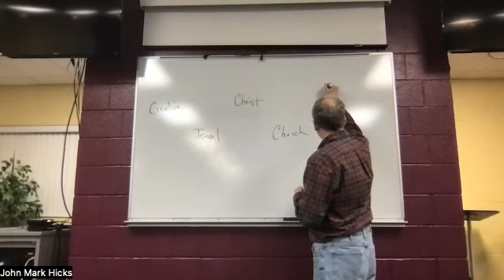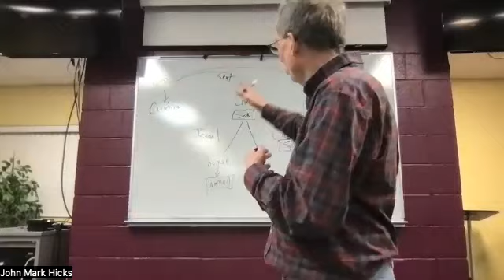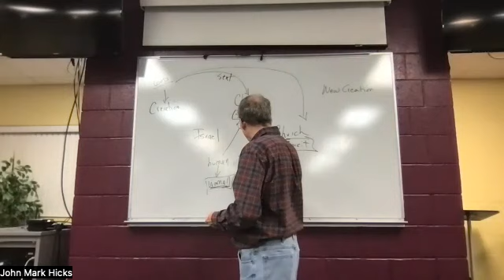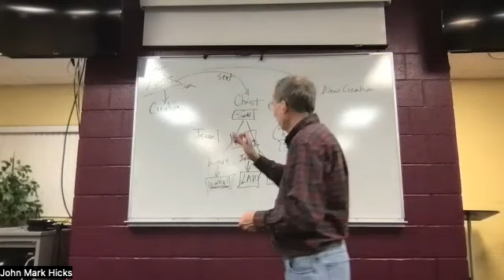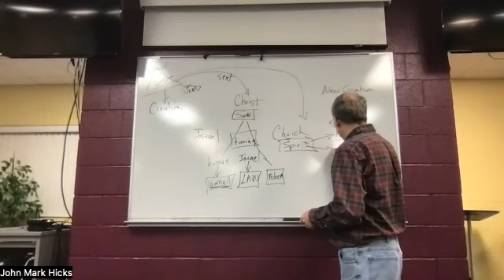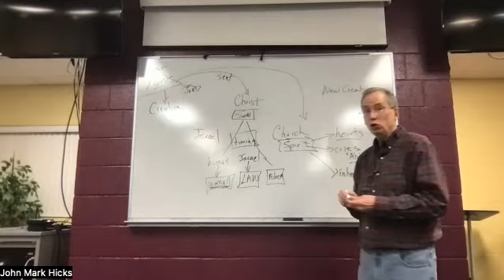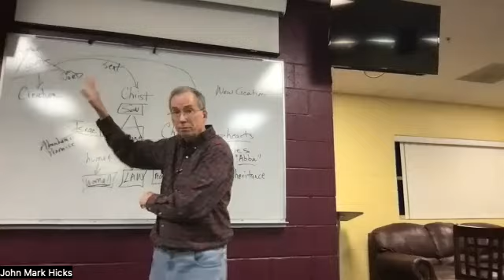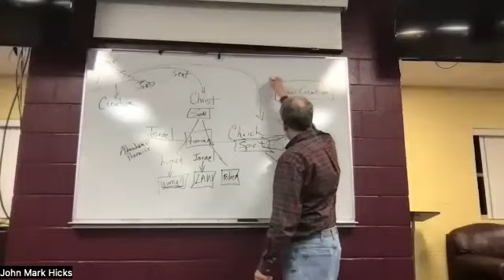12) Days 30 32 - God Becomes Human: The Trinity at Work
Texts: Galatians 4:4-7; John 1:1-2, 14; Hebrews 2:14-18.

This is the 12th lesson in the series walking through my book, Around the Bible in 80 Days. This is focused on days 30-32,

Trinity is often either avoided or ignored; it is misunderstood or denied. The confession of one God who subsists in three “persons” (or relations) is a difficult topic.

As we seek to live within the biblical narrative, the three-fold action of God for the redemption of the world seems to play out rather explicitly in the writings of the New Testament.

The Father sends the Son into the world, born of woman, and then sends the Spirit into our hearts, crying “Abba.”

The one who was with God in the beginning and is identified as God is also the one who became flesh by the power of the Spirit.

Becoming flesh, the Son was made like other humans in every way in order to, in the power of the Spirit, conquer the power of the devil and make atonement for the sins of the people in service to God.

When we think of “Trinity” in terms of the work of God in managing the world for the sake of its redemption (what theologians call the “economic Trinity” where economic refers to management of a household), we see the three-fold work of God.  The Father initiates the drama of redemption; the Son incarnates, embodies the life of God, and makes atonement; and the Spirit empowers and rests upon the Son.

We also see this economic Trinity in our own lives. The Father elects us; the Son effects forgiveness and righteousness for our sake; and the Spirit indwells and transforms us.

This lesson is the beginning of a Trinitarian journey into the redemptive work of the Triune God for our sakes. The Trinity is the subject of the rest of the story!

For a brief summary of a theology of Trinity, see this blog post